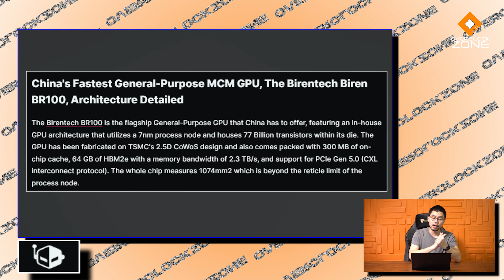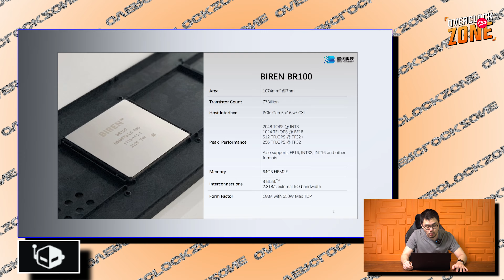Biren BR100 - GPU ที่ทรงพลังที่สุดของจีน ท้าชน NVIDIA A100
เอาจริงๆ แอบเชียร์พี่จีนอยู่เหมือนกันนะ ยิ่งผลิตชิปออกมาใช้เองแล้วทำประสิทธิภาพออกมาได้ดีเท่าไหร่ ก็เป็นการกดดันให้กับบริษัทเจ้าตลาดต้องพัฒนาตัวเองมากขึ้นไปเท่านั้น โดยล่าสุดนี้เราได้เห็น Birentech เปิดตัว B100 หน่วยประมวลผลกราฟฟิคแบบ General Purpose ที่เคลมมาว่าทำประสิทธิภาพได้ดีกว่า NVIDIA A100 ถึง 2.8x .. แต่จะทำได้จริง หรือมีแค่สเปกบนกระดาษ อันนี้ไม่รู้นะจ๊ะ